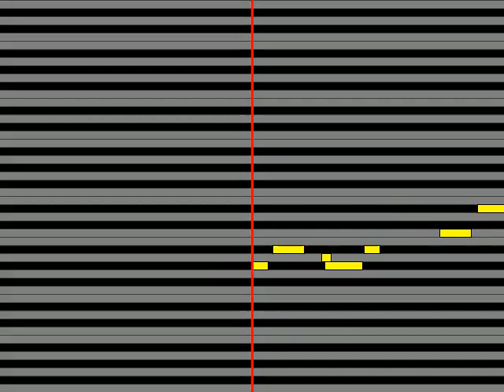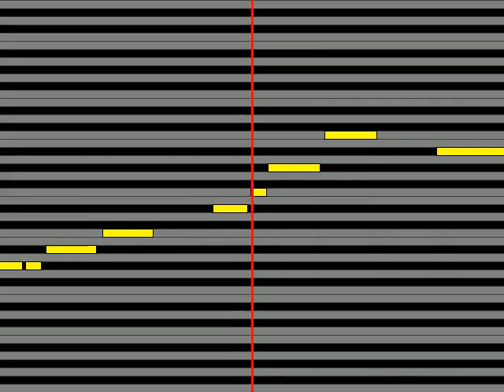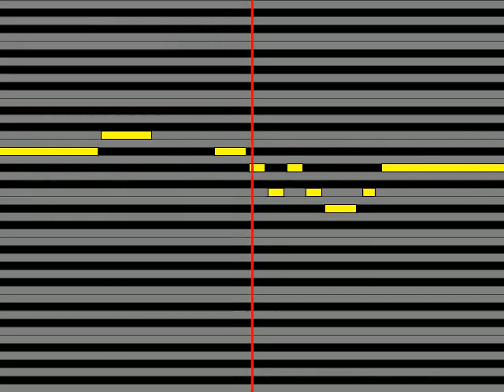【ガイドメロディ】 石川さゆり 昭和名勝負 炎の村山実篇ロングバージョン